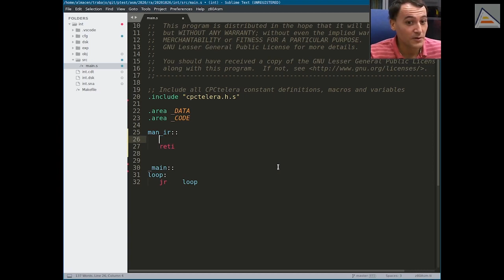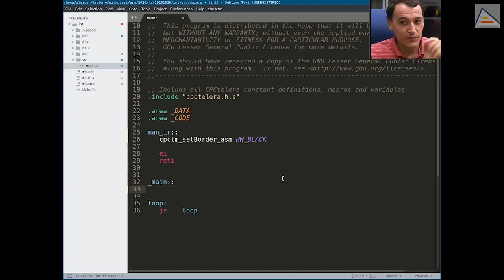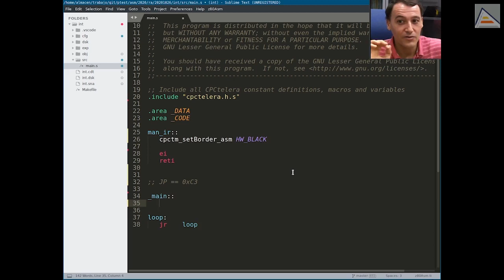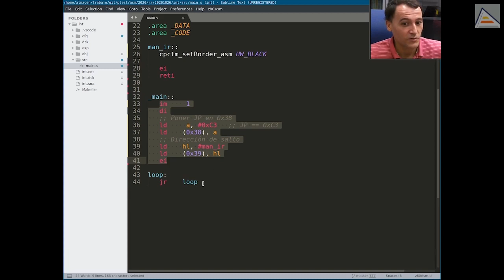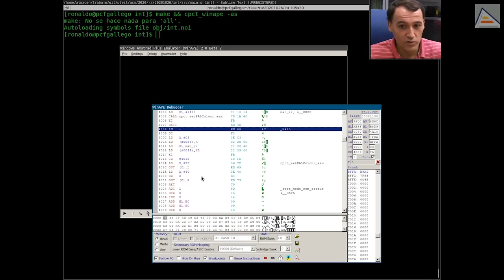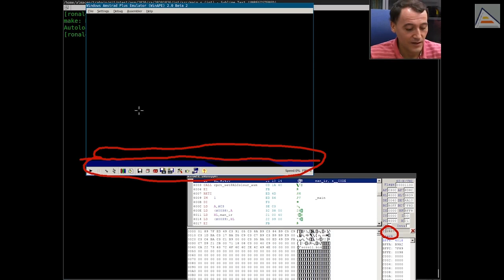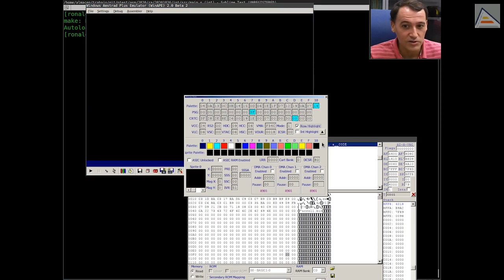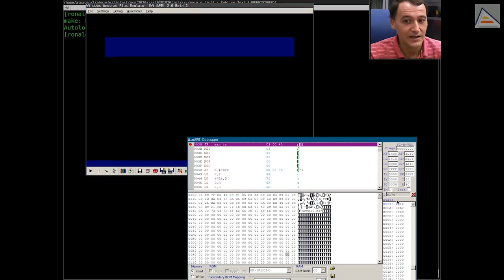Gestiona interrupciones: crea tu propio mánager básico [ Z80 ASM ]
Explicamos cómo se puede crear una función mánager de interrupciones propia y cómo hacer que sea llamada desde el hook de interrupciones. Vemos los modos de interrupción y cómo establecer el modo 1. También vemos lo importante que es comprender el funcionamiento de las interrupciones, sobre todo que pueden producirse en cualquier momento de nuestro código. Con esto, vemos cómo deshabilitarlas y habilitarlas para poder crear código seguro a las interrupciones. Finalmente, analizamos todo paso a paso con el depurador para entender bien todo el funcionamiento.

Contenidos detallados:
00:00 Introducción: crear un manager de interrupciones básico
01:58 ¿Cómo establecer mi propio gestor de interrupciones? El hook de interrupciones en modo 1
08:56 Importante: Las interrupciones pueden ocurrir en cualquier momento
10:10 Ejecución segura a interrupciones: Deshabilitar y rehabilitar
11:43 Demo de gestor mínimo de interrupciones funcionando
12:28 Paso a paso: analizando la ejecución del gestor de interrupciones